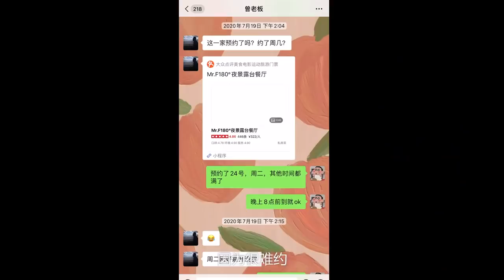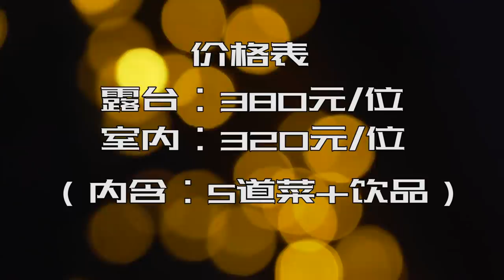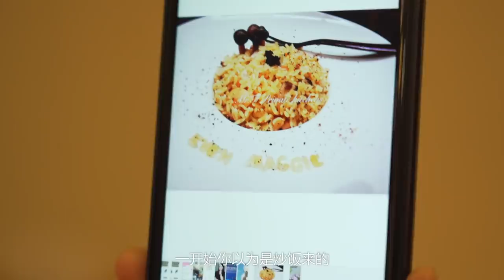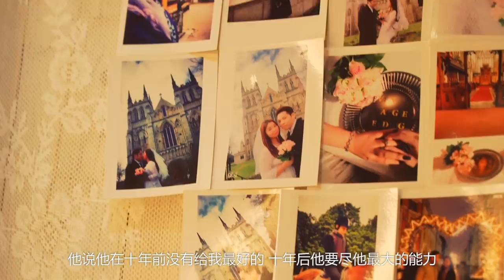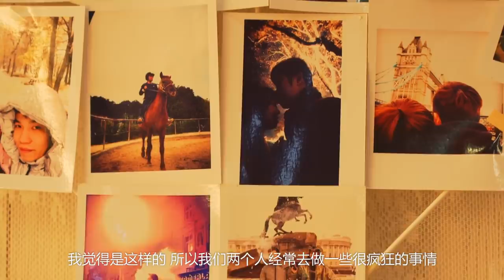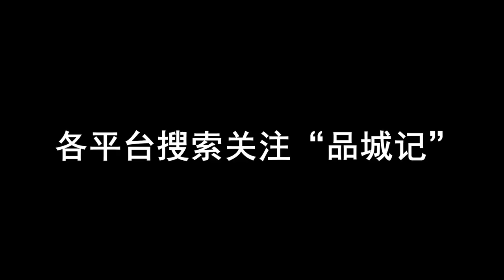既通過約女嘉賓實現了對大秋的精準打擊，又無形中提高了經費標準，嘉升這一招果然厲害！ 【品城記】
單身狗慎入！單身狗慎入！單身狗慎入！
最近這段時間，品城記似乎又多了一個“黃油蟹”的梗。每次有嘉升出場的節目，屏幕上就一片“黃油蟹”“1100”……面對這樣的群嘲，嘉升決定絕地反擊！鑑於曾老闆的“大細超”體質，在經費上超過大秋，這個估計是辦不到了！但是，有一點，是絕對可以擊中大秋的要害的！那就是：撒狗糧！今天，嘉升就要帶著Vin姐，去一家極其浪漫的餐廳，這裡的消費並不算特別高（當然比嘉昇平時的餐標高多了），但環境絕對一流！ 360度俯瞰廣州全城，首先眼睛就已經吃飽了！另外，這裡的每一道菜，背後都有一段浪漫的愛情故事，單身狗聽了，絕對會被虐到體無完膚！這樣的餐廳，大秋經費再充足，估計也是一輩子都沒有機會過來享受了！在MC的對決中，嘉升完美的扳回一城！
店鋪：Mr.F180°夜景露台餐廳
地址：中山三路33號中華國際中心B座54樓5413室
營業時間：週一至週日 18:00-22:00
人均：323
口味：4.74 環境：4.89 服務：4.89
賬單：
1位普通露台——280元
1位露台升級套餐（每份+100元，有巨斧牛扒）——380元
2位露台升級套餐（每份+50元，分別有鬆板肉、肋排）——660元
總共消費：1320元
1.X-Ray Dog - My First Crush
2.X-Ray Dog - Midnight Snack
3.Caleb Belkin - for her
4.NANASE - DEAR~
6.Jayx - have a gooday